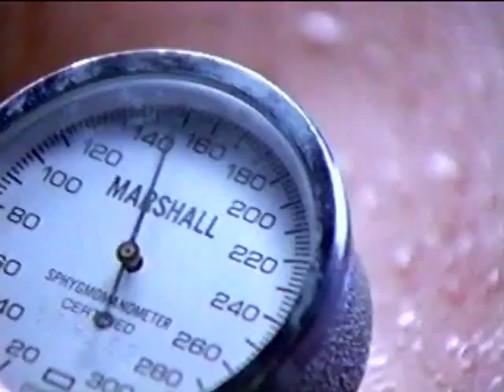Bleeding Art Industries SPFX Demo Reel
This is one of our original demo reels showcasing some of our earlier practical special effects work. With so many productions these days doing really bad visual effects when practical effects would do better, we think it's important to show what can be done. The work of practical effects technicians is being minimized, and in some cases not even recognized. Time to change that.